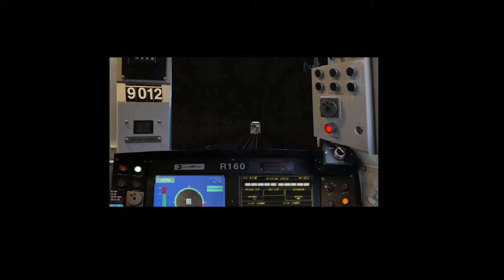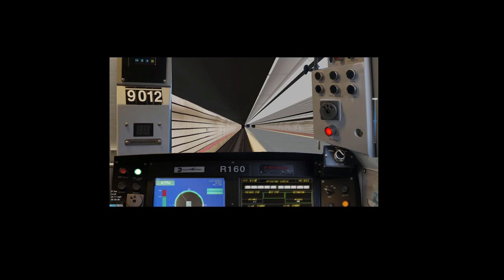OpenBVE HD [WIP]: R160 (Q) to 96th Street-2nd Avenue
Originally I was supposed to do this video LIVE, however I decided against it, either way, refrain from asking for the route before the BETA release, come Christmas, the Northbound, (N) (Q) (W) will be released as a part of a Northbound Broadway Project with several scenarios.

Meantime, enjoy frequent uploads.